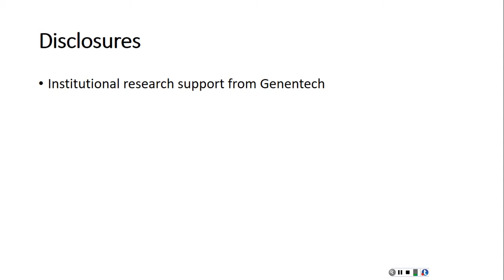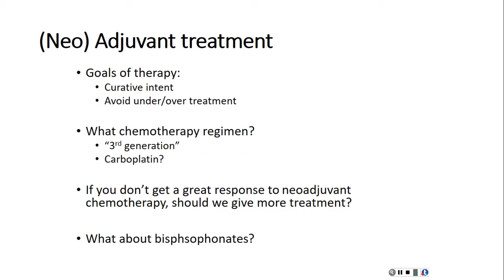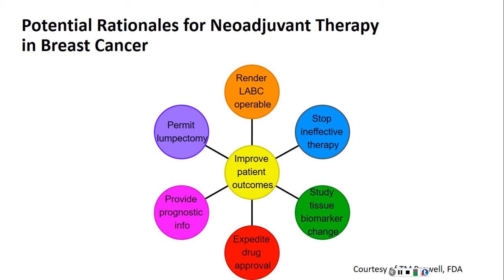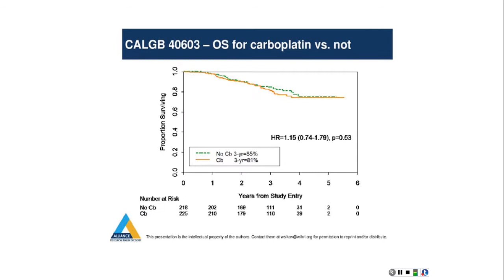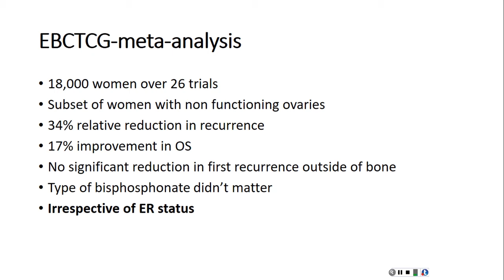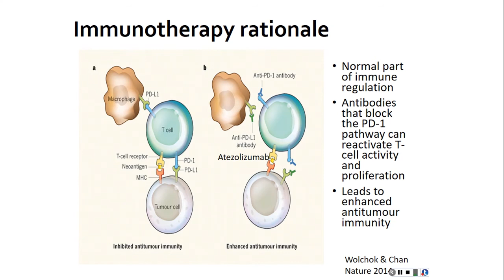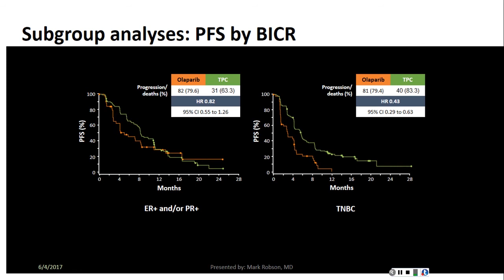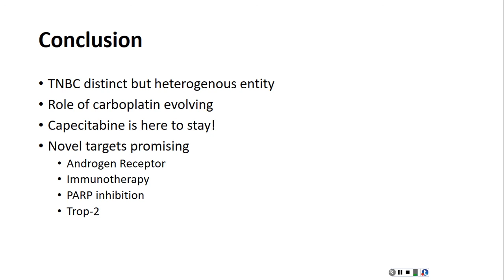Neelima Denduluri, MD -- Treatment of Triple Negative Breast Cancer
Neelima Denduluri, MD  Treatment of Triple Negative Breast Cancer Oncology Outlook 2018 USA MCI